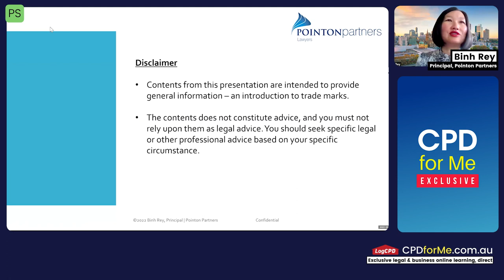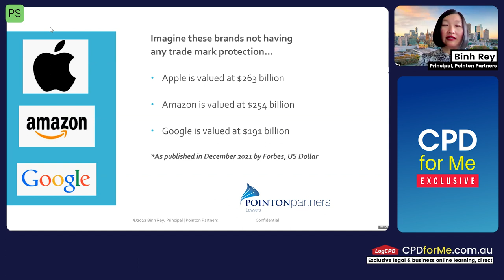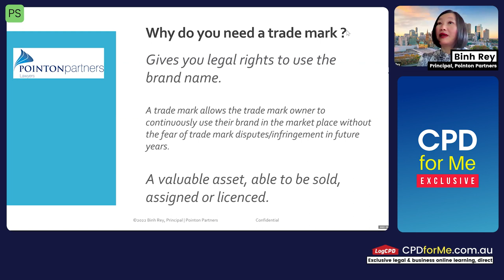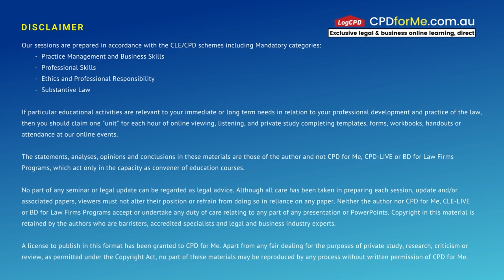PREVIEW | Trade Marks 101 for Accountants and General Legal Practitioners 2022 | 1 CPD Unit - PS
This recorded one hour 2022 CPD-LIVE webinar with Binh Rey discusses Trade Marks 101 for legal Practitioners & Accoutants.

Learning Outcomes:
1) Find out why Trade Mark protection is important to businesses.
2) Learn about the different types of trade mark protection are available to be registered
3) Identify situations where it is critical to address trade mark protection with clients
4) Outline the timeframe for when clients need to consider protecting their brand.
5) Benefits from owning a trade mark registration
1 CPD Unit - Professional Skills

Resources:
– Case studies

Binh Rey, Principal, Trade Mark Attorney at Pointon Partners. She is a leading Trade Mark Attorney in Australia, having filed over 800 trade marks for clients over the 10 years in the industry. Binh has worked as a marketer for over 20 years earlier in her career and now she combines her marketing skillset to benefit her clients. She enjoys educating business owners and complementary professional services on the importance of trade mark protection.

Further Information